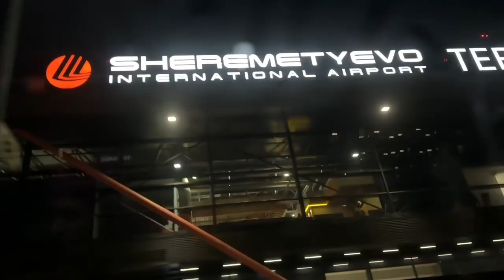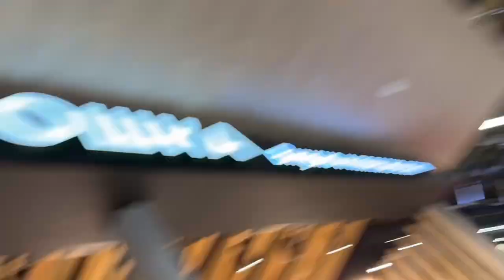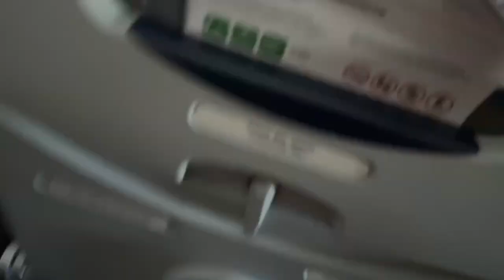Блог/Влог ИРКУТСК 1 серия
В целом вся наша жизнь – это большое путешествие из точки А в точку Б. И мы точно знаем что пункт А - это наш рождение, а Б - окончание жизни.. но вот то, как пройдет наш путь - это самое главное. Именно об этом будет этот сериал.

В этом году мы получили уникальное предложение стать ведущими на телеканале КЛЮЧ и впятером отправится по 10 городам России, показать, как можно отдыхать семьей. И вот мы здесь!

Именно от ваших реакций зависит сколько мы снимем смонтируем и выложим, жду поддержки и актива!